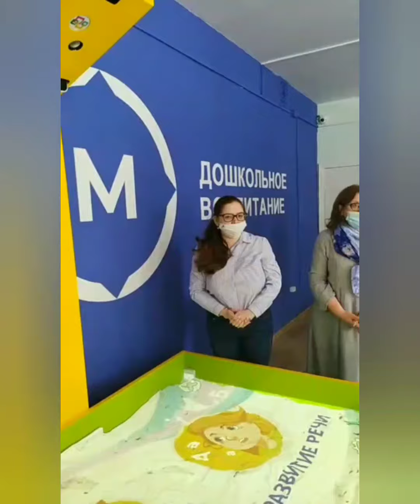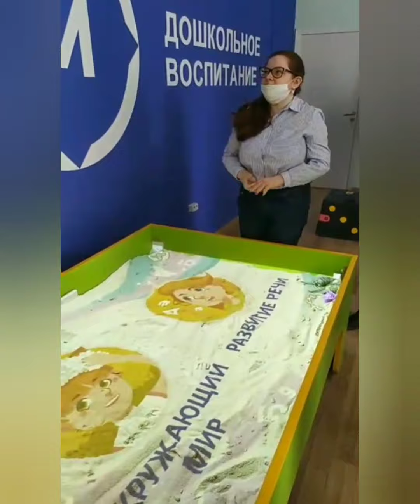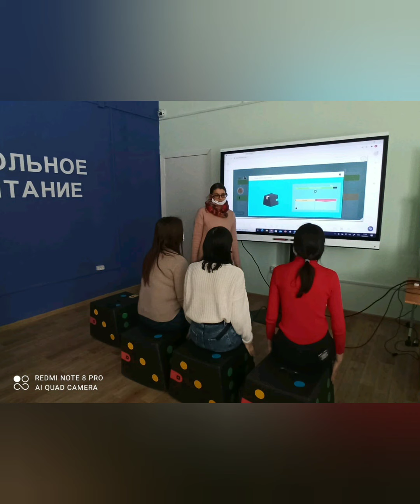#12.03.2021 кафедраДПиП Научная стратсессия и экскурсия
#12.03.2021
Научная стратсессия и экскурсия по центрам развития компетенций Акмуллинского университета, по ИП: мастерской WS компетенции "Дошкольное воспитание":
Алтыникова Наталья Васильевна, проректора по стратегическому развитию,  к.п.н., доц., директора по развитию ГК"Просвещение" Новосибирский государственный педагогический университет;
Потапова Марина Владимировна, заместитель проректора по учебной работе,  д.п.н.,профессор кафедры "Современных образовательных технологий" Южно - Уральского государственного университета